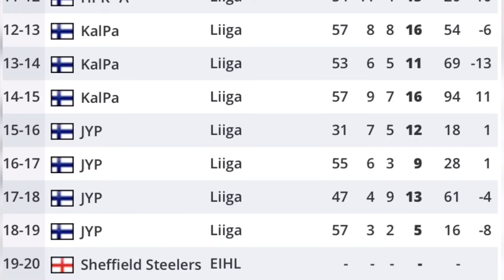Janne Kolehmainen New Signing For The Sheffield Steelers 2019/20 Squad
With Injuries  mounting Steelers head coach Aaron Fox has once again moved into the transfer market and signed Finnish forward, Janne Kolehmainen.

Kolehmainen will be no stranger to Sheffield having played against the Steelers in the CHL for JYP.

The six-foot-three, 33-year-old power-forward has played an incredible 831 Liiga league and play off games with an additional 36 in the CHL.

UnknownUnknown-2Unknown-1
Fox explained “With the news of a long term injury to James Bettauer we have decided to add Janne to our group.

“Janne is a big power forward who plays a very effective and heavy 2-way game. I was really looking for someone who can add some grit to our forward group and be responsible defensively and help our PK. He played with Mikko and I know he will also bring high character to the room.

“We can move Eric Meland back to the back end for the time being while we have Aaron, Jonas and James recovering. We are still hopeful to extend Mikko after his contract ends this weekend as well. If not we will look for a replacement as soon as possible”.